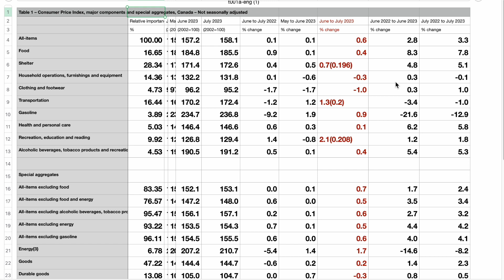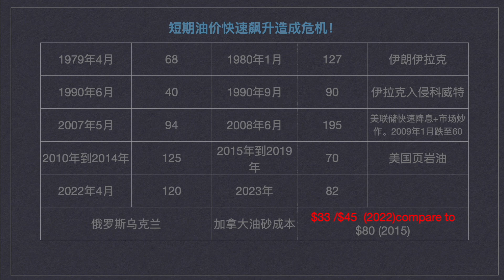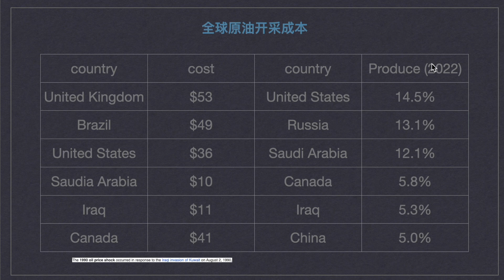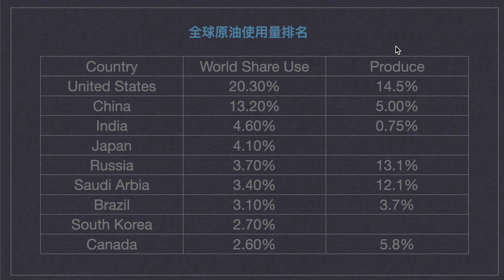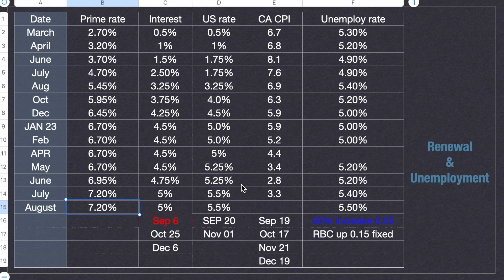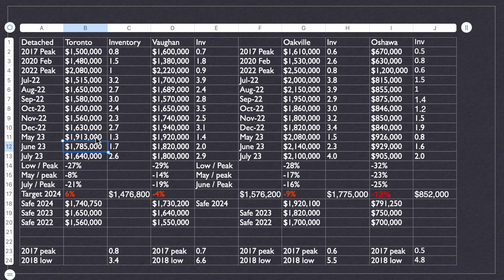加拿大7月通胀报告，又涨啦要出大事？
最新通胀显示环比增长0.6% 也就是说每个月都这样，年通胀是7.2% ！ 但这次增长的项目比较意外，可能只会短期造成影响。 油价造成的交通出行0.2% 旅游消费0.2% 还是大家熟悉的住房0.2% 。之前大家比较担心的核心问题是工资/物价螺旋上涨，最近已经开始退温了。 现在需要担心的反而是失业率，只要失业率是缓慢上升的。等通胀降下来了，就可以降息促进失业率了。 具体会怎么走，没人知道